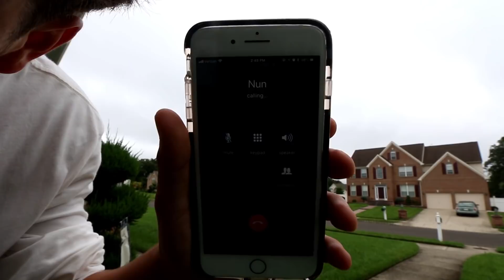PRANK CALLING "THE NUN" SHE ANSWERED! *SO SCARY* SHE CAME TO MY HOUSE!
LETS TRY TO SMASH 25,000 LIKES TO GO BACK!